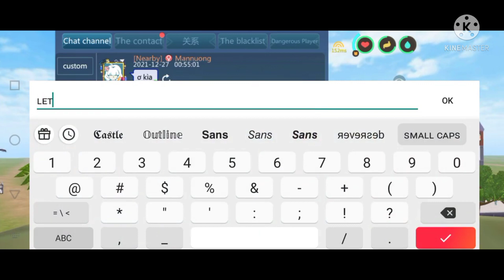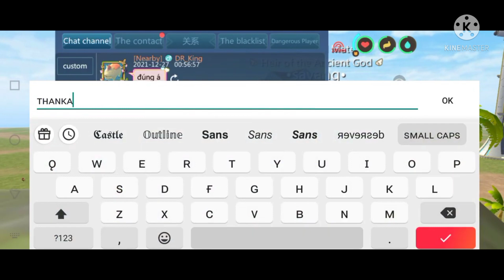UTOPIA ORIGIN | EVO SNOWMAN TO LUCKY SNOWMAN❗❗❗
And Thank you to all of you who are willing to attend this small channel ... don't forget to subscribe, like and share, my friends ... I really appreciate your support, I hope we meet in the next video again🙏👏👏👏